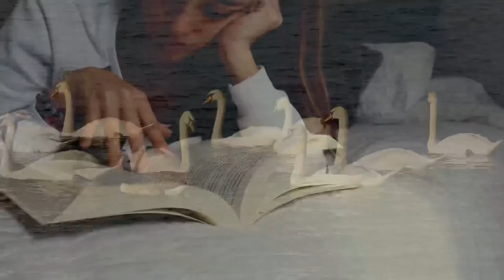Im Holy Now (T Patrick Farmer 👨🏾‍🌾)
T Patrick Farmer 👨🏾‍🌾 Blessing The Lord album
Vocalist Anna Lisa Jack lead vocals T Patrick Farmer 👨🏾‍🌾 video by videezy picabay video edit T Patrick Farmer 👨🏾‍🌾 @HolyTunebdofficial music by Sylvester Burks Don Turney DKS production Sound Gospel Music 🎼  @donaldlawrencemusic @kamalaharris @MARYMARYTV @OfficialJohnPKee @fantasiabarrino